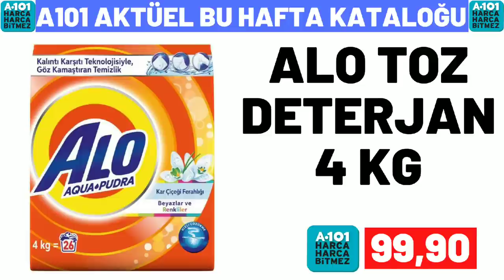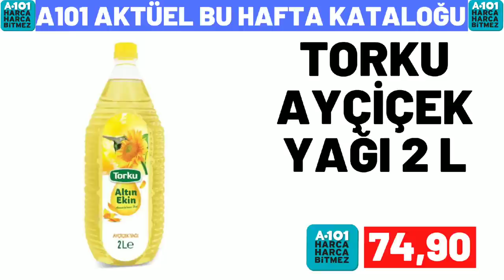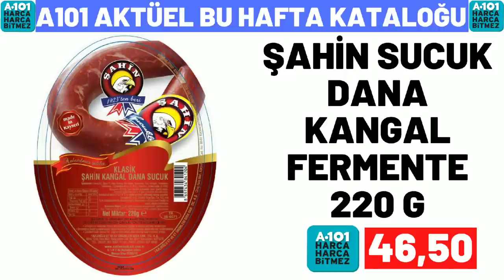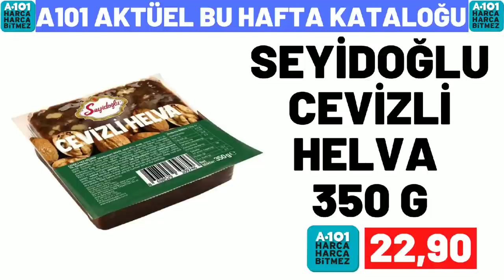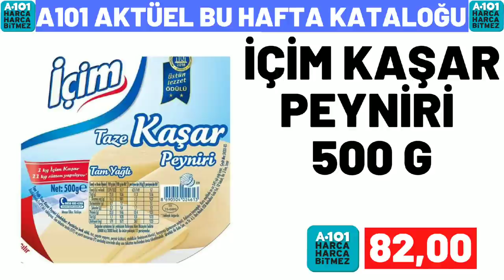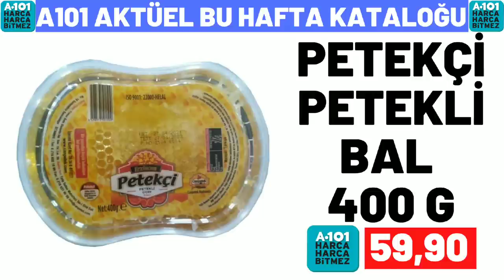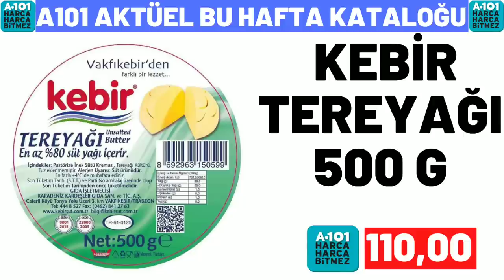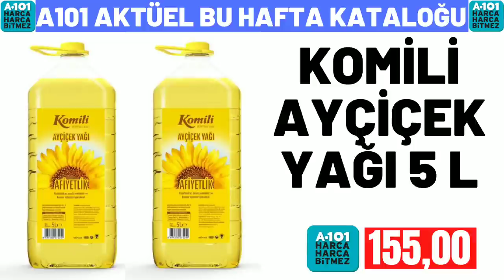A101 BU HAFTA KATALOĞU /GIDA /TEMİZLİK /A101 İNDİRİMLERİ